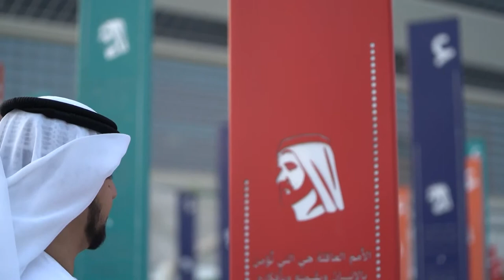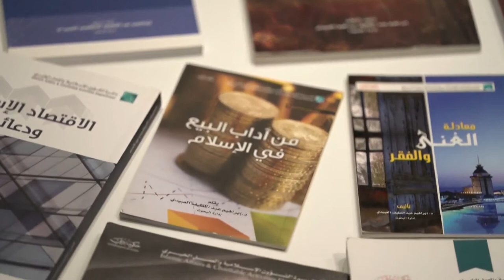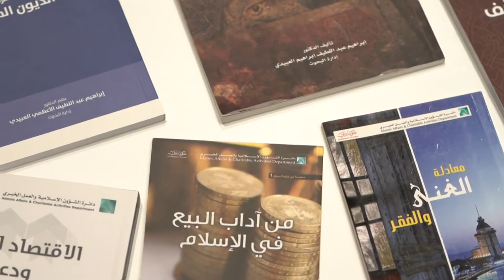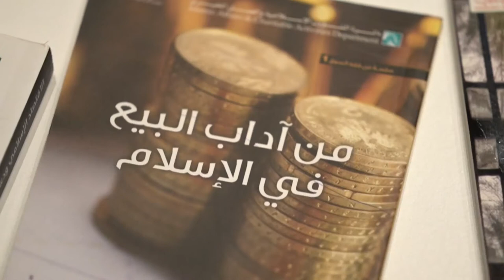فكرة | الاقتصاد الإسلامي